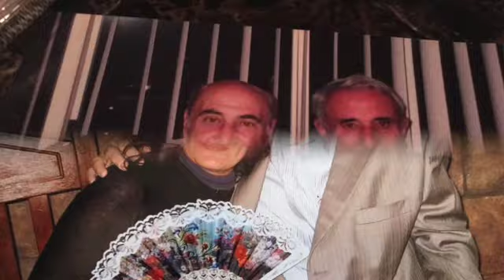HAYRIK-ALLINSTRUMENTS AND VOKAL BY-HAKOP-GALADJIAN-VIOLIN- BY-MERI-GALADJIAN